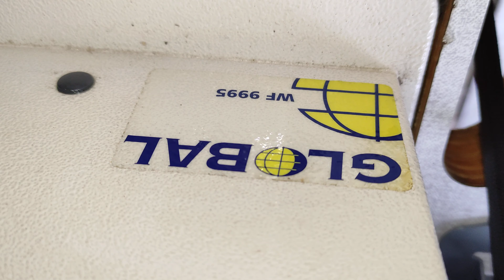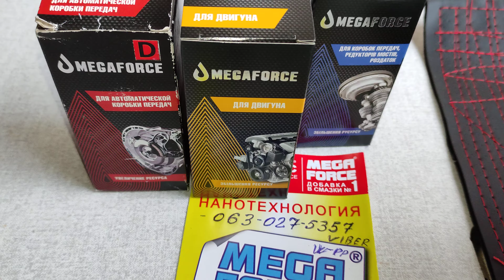Швейна машина Glodal Глобал WF9995 Продам Крокуюча лапка Шагайка Декор